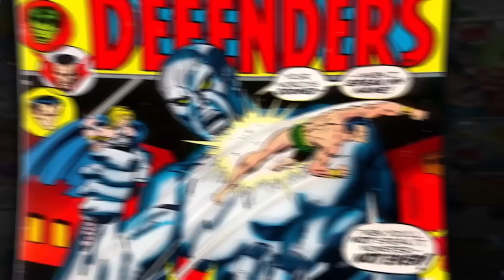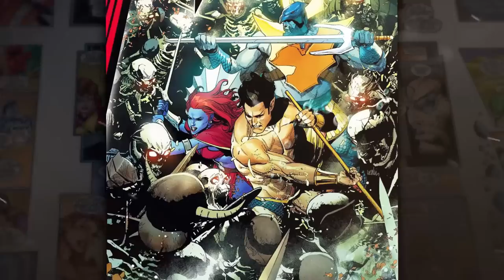Namor Isn't The Villain You Think He Is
With the upcoming release of Black Panther: Wakanda Forever the fans are buzzing with theories about what we can expect from the end cap to Phase 4 of the MCU. Namor The Sub-Mariner is being introduced to the MCU as well as his rival Attuma and rumors are circulating that we might see a new Thanos level villain appearance: Dr. Doom. It is unclear who the true villain of Black Panther: Wakanda Forever is going to be, especially since Tenoch Huerta says that Namor is more like an anti-hero in the film. Anti-heroes can be very complex characters since they tend to be more morally grey which can also make them more susceptible to outside influence. That coupled with theories about MCU phases 5 and 6 it is possible we see Dr. Doom in some fashion, maybe in a post-credit scene?

New characters in the MCU means we have new questions and new backstories to learn. Who is Namor and how is the MCU character going to differ from the comic book character? If Namor is being labeled as an anti-hero then what are his motivations for attacking Wakanda during their time of grief? Is Attuma opposing or assisting Namor in the film? In this video we explain Namor’s complicated history of being both a hero and a villain while also shedding some light on the burning questions you may have regarding his MCU debut.

What are your thoughts on all the rumors circulating the end of Phase 4? Do you have any MCU theories of your own that haven’t been explored yet?

Chapters:

0:00 Intro
0:56 Appearance
1:40 Namor the Hero (The All-Winners Squad)
2:59 Namor the Hero (The Avengers)
3:51 Namor the Hero (The Defenders)
5:28 Namor the Villain (X-Men Vs. The Avengers)
7:43 Namor the Villain (Magneto Team-up)
8:38 Namor the Villain (Internal Team Conflicts)
10:35 Attuma
12:16 Is Doctor Doom Pulling the Strings

Written by: Nathan Council
Narrated by: Nathan Council
Edited by: Lucas M.